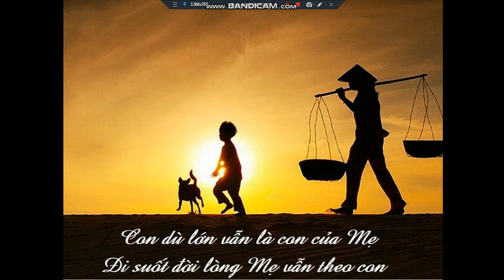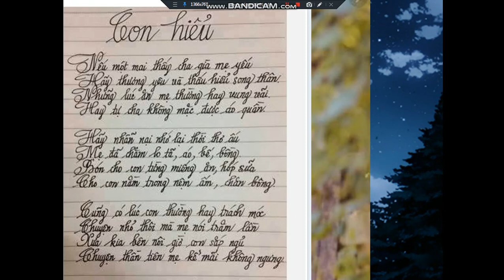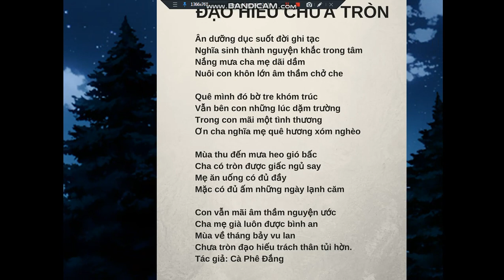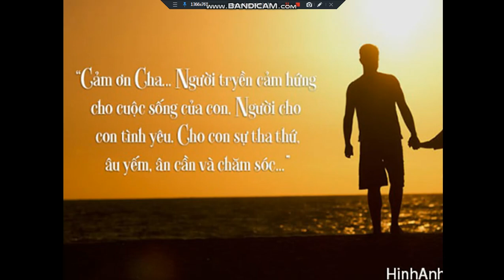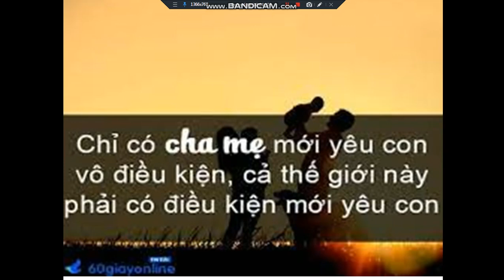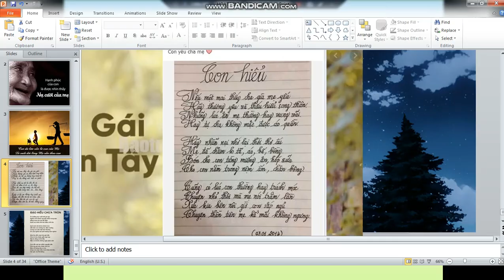Hạnh phúc của con là được nhìn thấy nụ cười của mẹ - My happiness is seeing your mother's smile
Hạnh phúc của con là được nhìn thấy nụ cười của mẹ
 My happiness is seeing your mother's smile